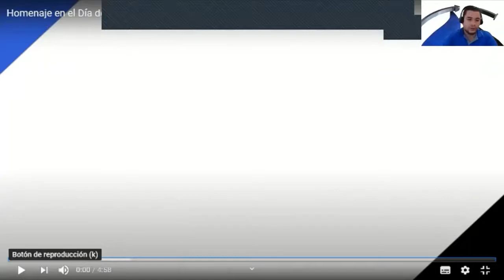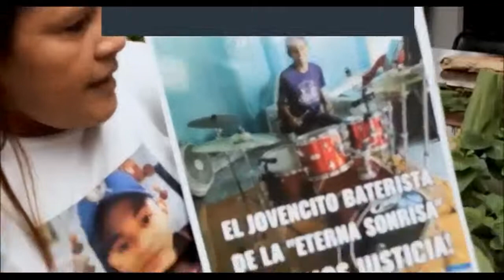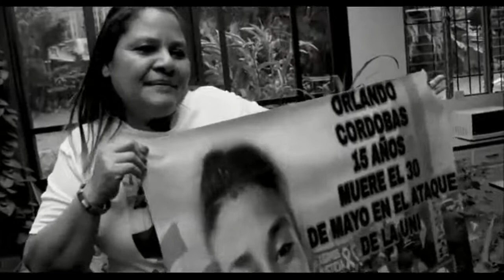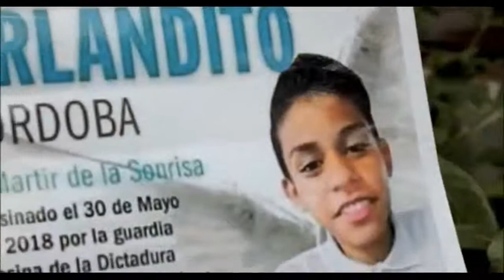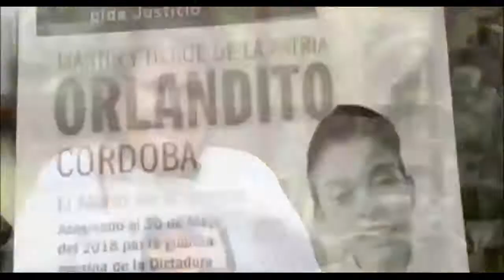Conversatorio con madres de abril part 2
Conversatorio con madres de abril Nicaragua abril 2018